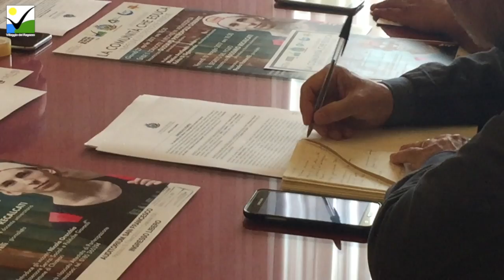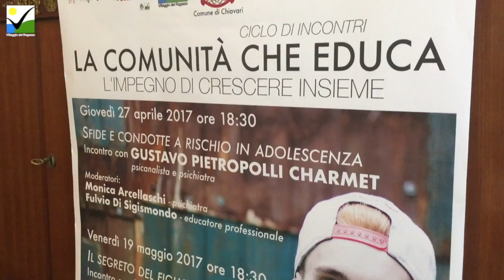La comunità che educa - Ciclo di incontri con Gustavo Pietropolli Charmet e Massimo Recaltati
Il Comune di Chiavari, con la preziosa collaborazione del Centro Giovani Chiavari del Villaggio del Ragazzo, della Pastorale Giovanile della Diocesi di Chiavari, della Rete Merani, del Centro Famiglia Tigullio, dell’ASL 4 Chiavarese, che cooperano in un dialogo costante durante tutto l’anno per cercare di accogliere le sfide educative, ha organizzato il ciclo di incontri La comunità che educa - L’impegno di crescere insieme, nell’ambito del quale interverranno:

- Giovedì 27 aprile alle ore 18:30 presso l’Auditorium San Francesco - Gustavo Pietropolli Charmet, psicoanalista e psichiatra sul tema Sfide e condotte a rischio in adolescenza moderato dalla psichiatra Monica Arcellaschi e dal coordinatore del Centro Giovani Chiavari Fulvio Di Sigismondo

- Venerdì 19 maggio alle ore 18:30 presso l’Auditorium San Francesco - Massimo Recalcati - psicoanalista e docente universitario sul tema Il segreto del figlio, moderato dalla giornalista Paola Pastorelli
Introdurrà gli incontri Nicola Orecchia, Assessore ai Servizi Sociali ed alle Politiche Giovanili del Comune di Chiavari, che dichiara:

«Questo ciclo di incontri è rivolto ai genitori, agli insegnanti e a tutti gli operatori che sono quotidianamente a stretto contatto con i nostri giovani e che, nell’ambito dei rispettivi ruoli e competenze, sono impegnati nella sfida della loro crescita e della loro educazione. Sarà l’occasione, attraverso l’intervento di due illustri docenti universitari, affiancati da moderatori esperti in materia e operanti sul nostro territorio, per andare oltre i luoghi comuni e gli stereotipi, e approfondire un tema delicato, quanto attuale, come il mondo dei giovani e, in particolare, degli adolescenti di oggi, con le loro energie e potenzialità, ma anche le loro fragilità e debolezze, che in nessun tempo come il nostro rende sempre più difficile, ma cruciale il ruolo dei genitori e, in assenza, dei servizi che se ne prendono cura. Questi incontri sono stati organizzati con la collaborazione di tutti gli enti coinvolti, a cominciare dal mondo della Scuola riunita nella Rete Merani e dalla Pastorale Giovanile della Diocesi di Chiavari, oltre che congiuntamente dai servizi socio sanitari, ASL 4 Chiavarese, Centro Giovani Chiavari e Centro Famiglia Tigullio, e il terzo settore, Villaggio del Ragazzo, convinti come siamo che la cura e la tutela dei nostri giovani debbano essere affrontate insieme da tutta la comunità nella quale vivono, che saprà rispondere ai nuovi bisogni ed alle esigente crescenti, in misura sempre più efficiente, se continuerà ad operare in rete ed in sinergia tra i diversi servizi.»

Così Fulvio Di Sigismondo, educatore professionale coordinatore del Centro Giovani Chiavari:

«Siamo molto orgogliosi di poter proporre al nostro territorio questo momento di crescita culturale rivolto agli educatori, agli insegnanti e ai genitori, consapevoli che oggi il tema dell'educazione si declina in un tempo difficile e in un'epoca complessa. Quindi è particolarmente importante poter offrire agli adulti che si impegnano nell'educazione dei momenti di riflessione autorevole che offrano spunti è in grado poi di dare linfa vitale all'operatività»

INFORMAZIONI SUGLI INCONTRI
Su richiesta, sarà rilasciato dal Comune di Chiavari l’Attestato di Partecipazione
Ingresso libero - La cittadinanza è invitata